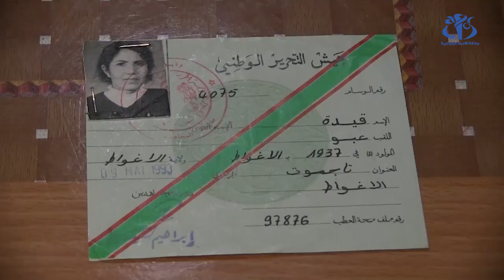قيدة عبو.. مجاهدة أفلتت من الإعدام لتشهد حياة أحفادها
الأغواط (وأج) - قيدة عبو مجاهدة صعدت الجبال إبان الثورة التحريرية إلى جانب أبطال من طينة العقيد لطفي وحكم عليها بالإعدام مرتين لكن القدر كتب لها أن تعايش أحفاد أحفادها